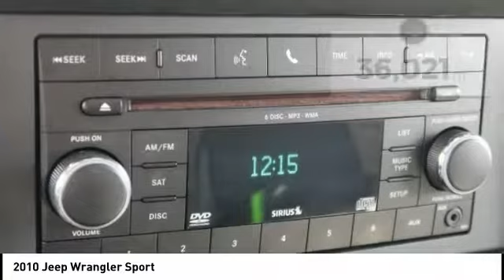2010 Jeep Wrangler Roanoke Rapids NC L021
2010 Jeep Wrangler Sport

Bones Toyota
1615 East 10th St

Recent Arrival! Clean CARFAX. Odometer is 51403 miles below market average!br /br /4WD. 2010 Jeep Wrangler Sport 3.8L V6 SMPI Surf Blue Pearl